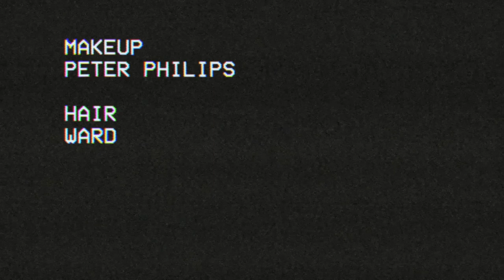CR Fashion Book '1999 BEAUTIES' ƒ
DIRECTOR
TIM WRIGHT

MUSIC
TIM WRIGHT + KEITH EVANS

CREATIVE DIRECTION
THE STYLE COUNCIL

FASHION
CARINE ROITFELD

MODELS
MARJAN JONKMAN
HANNAH FERGUSON
JESSE BLOEMENDAAL
NADINE LEOPOLD

MAKEUP
PETER PHILIPS

HAIR
WARD

FASHION EDITOR
BEN PERREIRA

ASSOCIATE FASHION EDITOR
RON HARTLEBEN

CASTING
EVELIEN JOOS

PRODUCTION
CRISTINA GABRIELE

POST-PRODUCTION
SAINT GEORGE STUDIO

EDITOR
ALEXA MARIE-JEANNE

VFX
BORIS COYERE